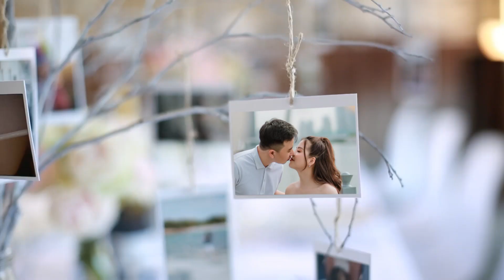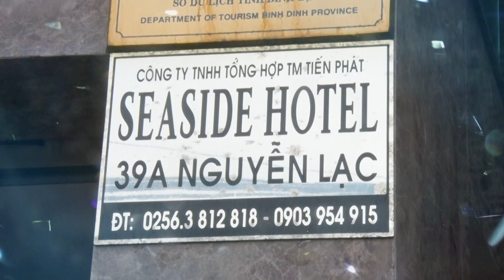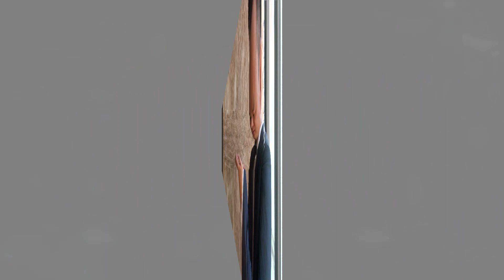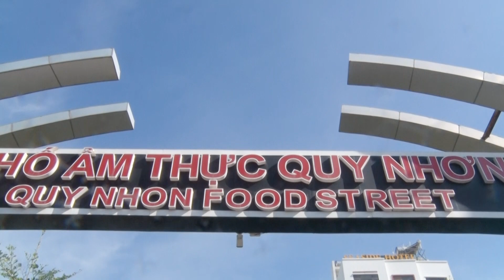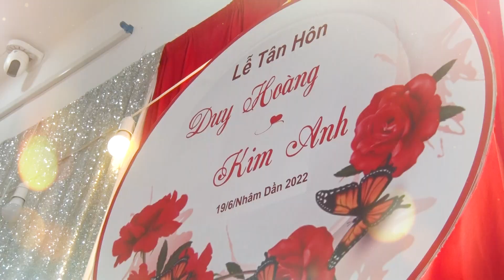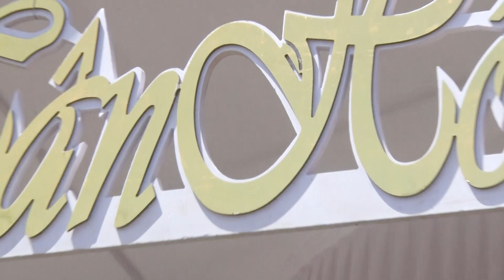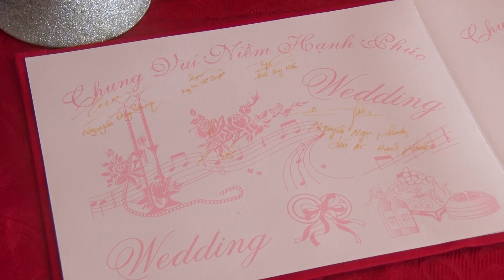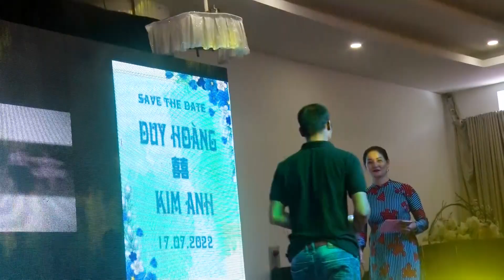WEDDING DUY HOÀNG & KIM ANH